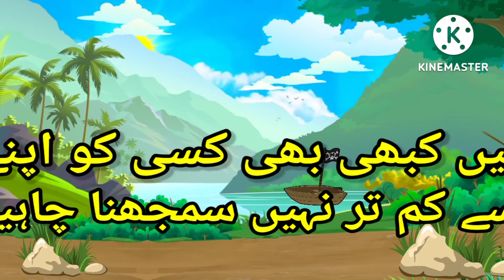Hare and Tortilla Moral story| خرگوش اور کچھوا کہانی |cartoon story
humen kisi ko khud sy kam try ne smjhna chye
humen dusron ka mza nhi urna chiye
musalsal mhnat sy kamyabi zrur milti h